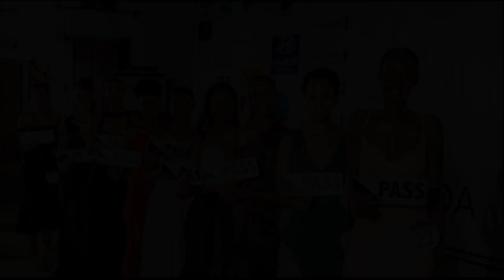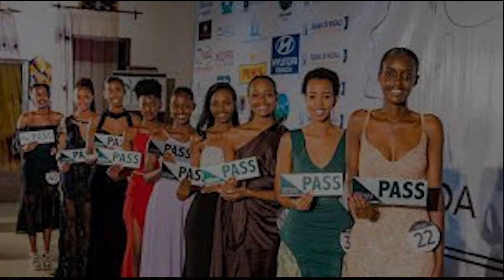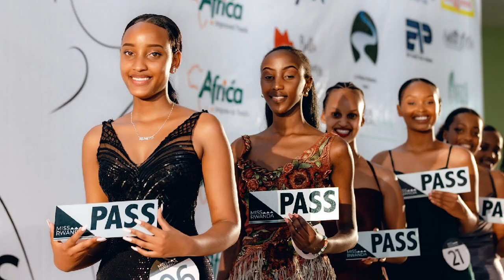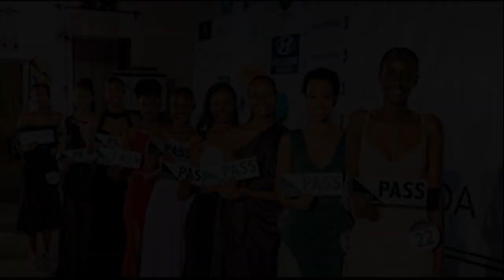BYOSE HANZE UBUSAMBANYI MURI MISS RWANDA 😱🥻MISS MUHETO MU MAJWI MUGUTWARA IKAMBA RITARI IRYE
Kora SUBSCREBE kugirango ujye ubona video nshya tuzajya tw' aploading...